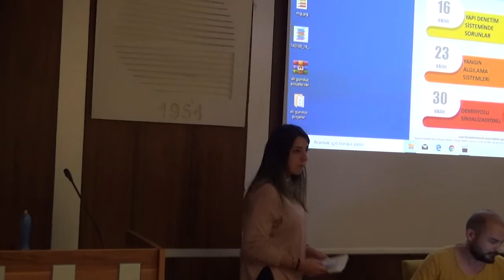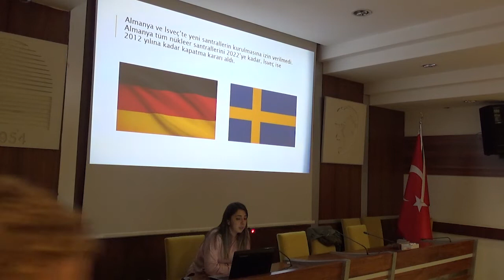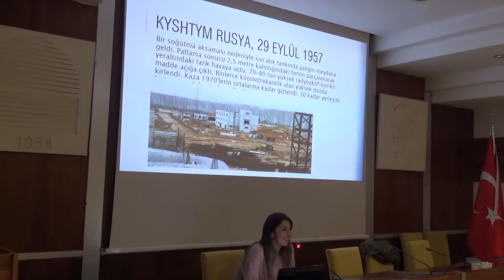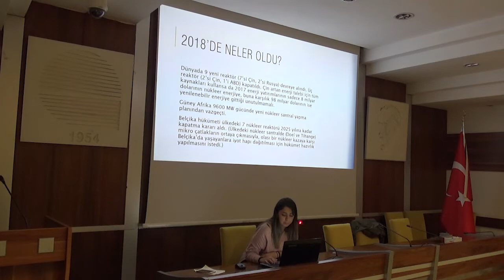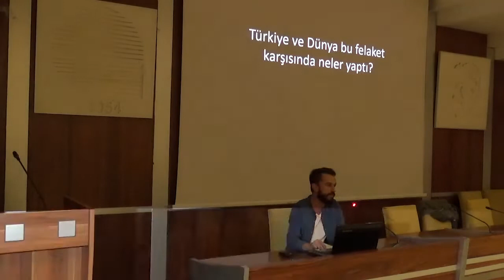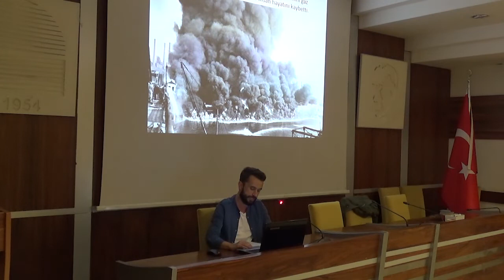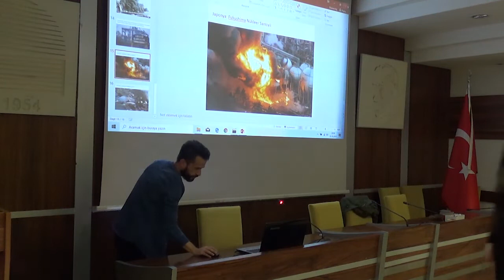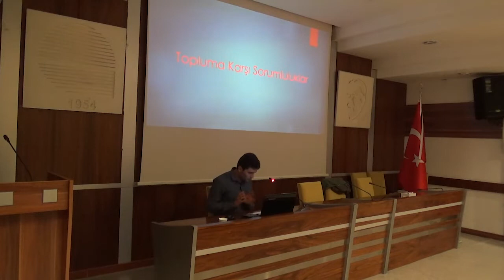ÇERNOBİL DİZİSİ ÜZERİNDEN BİR TARTIŞMA ETKİNLİĞİ DÜZENLENDİ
“Çernobil Dizisi Üzerinden Bir Tartışma” etkinliği 25 Ekim 2019 Cuma günü genç mühendislerin yoğun katılımı ile EMO Konferans Salonu’nda düzenlendi. Etkinlik, Çernobil dizisinin izlenmesinin ardından “Nükleer Enerji”, “Felaketler ve Hükümetlerin Tepkileri”, “Mühendislik Etiği” konu başlıklarında sunumların yapılmasının ardından “tartışma” bölümü ile sona erdi.